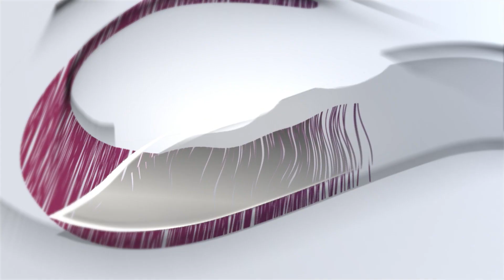Dunne៖ "Haaland អាចនឹងលំបាកក្នុងការប្រជែងយកពាន Ballon d'Or ជាមួយ Messi"